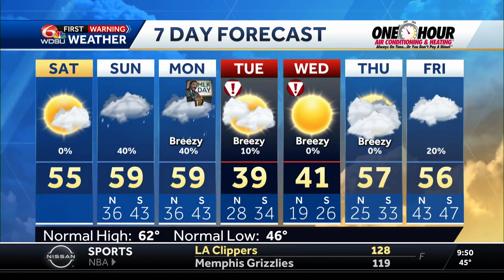Cold artic air in place Wednesday